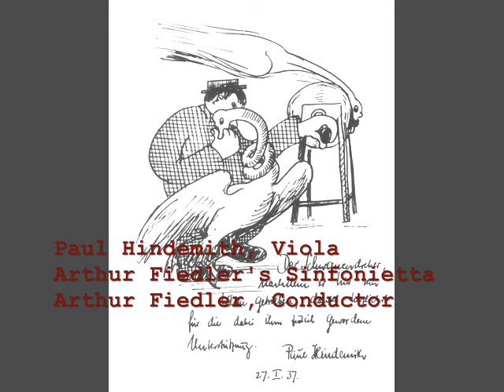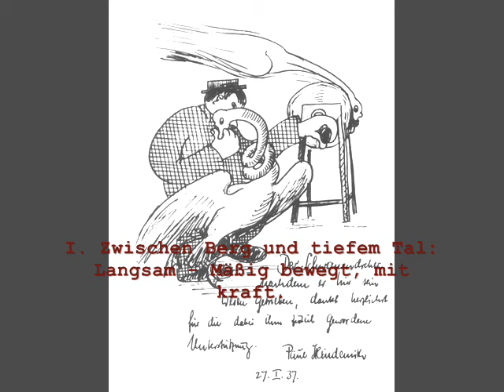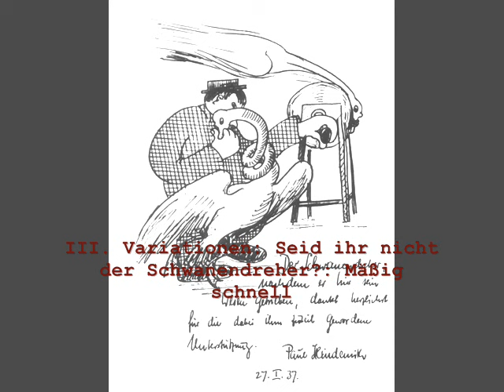Paul Hindemith: Der Schwanendreher (1935)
Paul Hindemith (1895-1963):  Der Schwanendreher (1935)

1. "Zwischen Berg und tiefem Tal": Langsam – Mäßig bewegt,
      mit  Kraft
2. "Nun laube, Lindlein laube": Sehr ruhig – Fugato: "Der Gutzgauch    auf dem Zaune sass"
3. Variationen: "Seid ihr nicht der Schwanendreher": Mäßig schnell

Paul Hindemith, viola
Arthur Fiedler's Sinfonietta Orchestra
Arthur Fiedler, conductor

Recorded in Symphony Hall, Boston, 12 April 1939